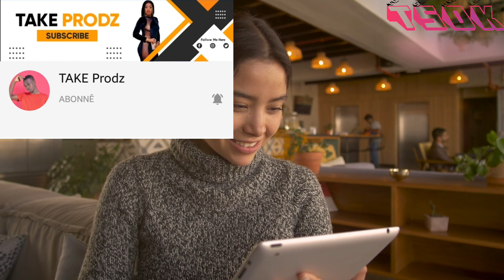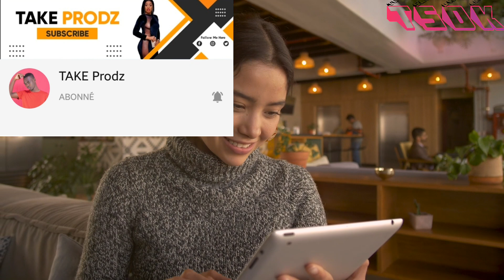Gadon kou wendyy King pran x manag... li pran yon bal nan tèt anpil rèl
Men kanal Telegram nou han ladanl wap jwenn tut Nouvo news ak bel film serie ki fek tonbe yo kuri antre ladanl 👉👇
▬▬▬▬▬▬▬▬SWIV TSDK SOU▬▬▬▬▬▬▬ ▶Instagram ▶facebook ➡️tiktok ▬▬▬▬▬▬▬▬KONTAKTE TSDK SOU▬▬▬▬▬▬ ▶GMAIL ▶WHATSAPP AVÈTISMAN▬▬▬▬▬▬▬▬▬ ▶pa reposte video chanel la sou chanel pa nou san otorizasyon nou ▶ epa lage lien nan espas komantè a pun pagen gro problème